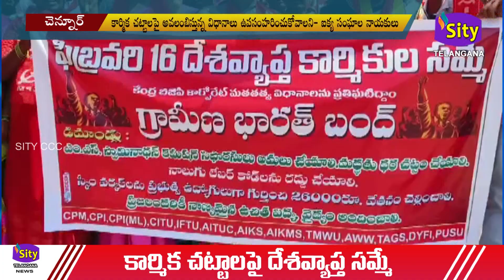CHENNUR || దేశవ్యాప్త సమ్మెలో భాగంగా ఐక్య సంఘాల భారీ ర్యాలీ || SITYTELANGANA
దేశవ్యాప్త సమ్మెలో భాగంగా ఐక్య సంఘాల భారీ ర్యాలీ